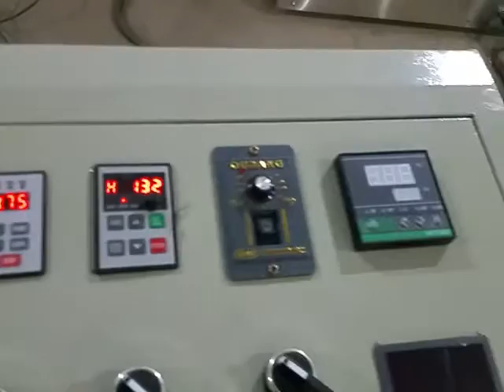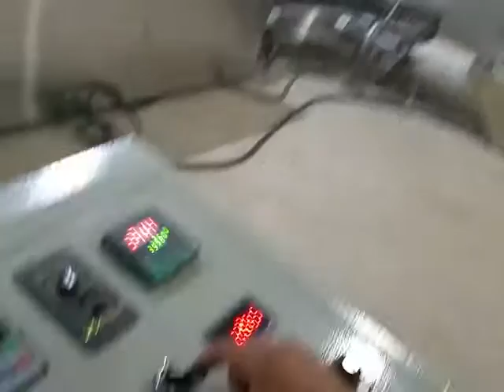chapati roti product line 20160929 183132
Company:XINGTAI GREATCITY MACHINERY CO.,LTD
Skype:      greatcity333
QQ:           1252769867